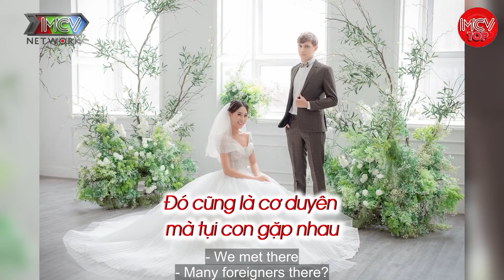Vợ Trút Đồ trong cơn mơ khiến chồng choáng váng phải nhờ em gái Giải Cứu | Vợ Chồng Hay Nhất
Vợ Trút Đồ trong cơn mơ khiến chồng choáng váng phải nhờ em gái Giải Cứu